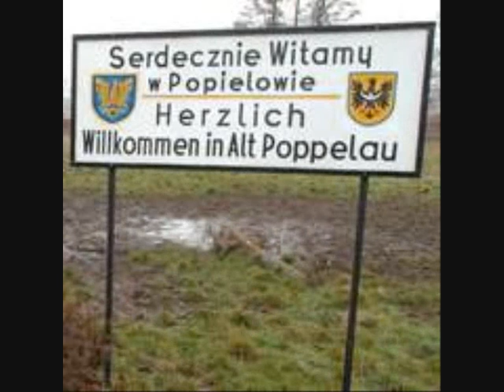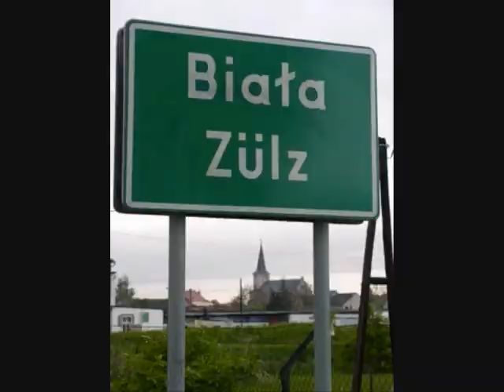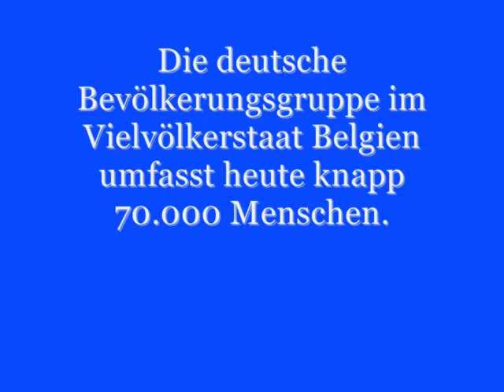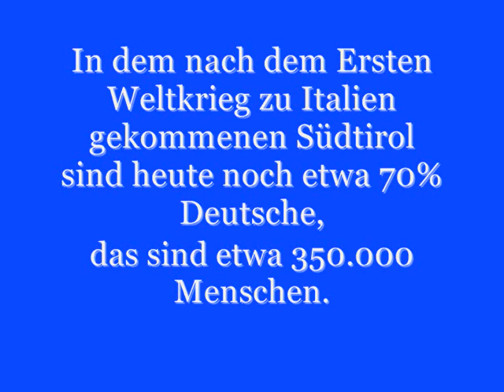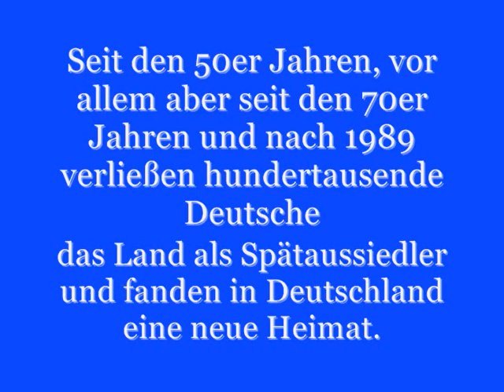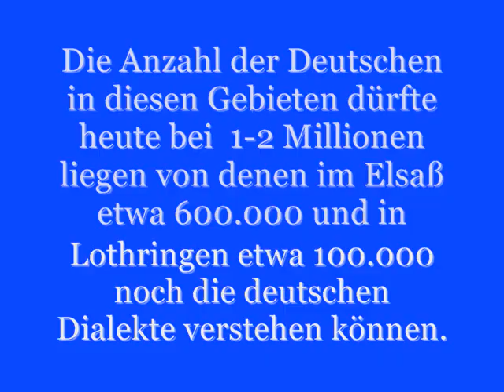Deutsche Minderheiten in Europa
German minorities in Europe

Eine Übersicht auf die wichtigsten und größten deutschen Minderheiten in Europa.

Deutsche Minderheit Nordschleswiger Oberschlesien Masuren Donauschwaben Deutschsprachige Gemeinschaft Belgien Ungarndeutsche Siebenbürger Sachsen Russlanddeutsche Wolgadeutsche Vaterland Elsaß-Lothringen Metz Straßburg Deutschrumänen Oppeln Kattowitz Tondern Südtirol Bozen Banater Schwaben Voiwodina german minority Volksdeutsch